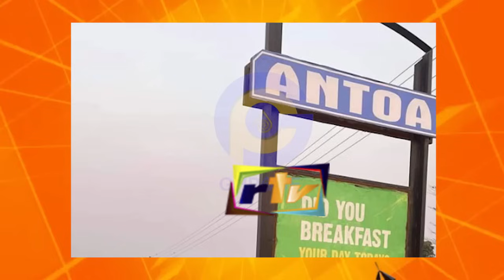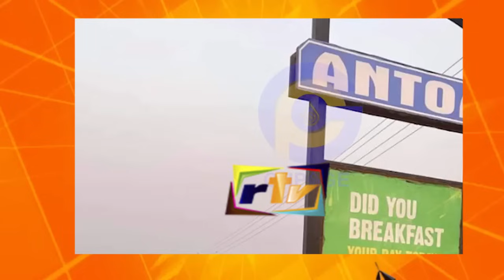Wontumi and Kokosohene are still in Antoa Shrine to revoke curses Leaked Video & Audio as he fights